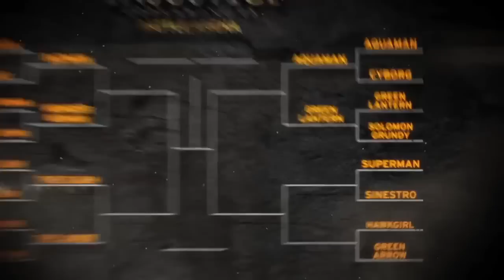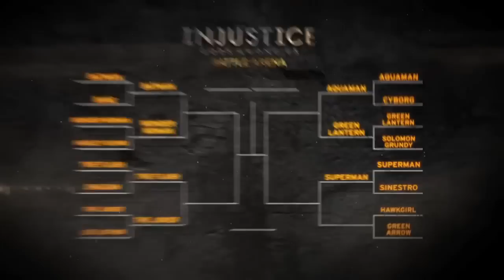Injustice Battle Arena Fight Video- Superman vs. Sinestro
Watch Superman and Sinestro fight with all their might. Who will be victorious?